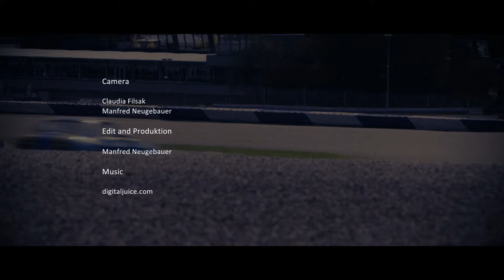Ventilspiel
Ein Höhepunkt der Veranstaltungssaison am Red Bull Ring ist mit Sicherheit auch das "Ventilspiel".
Unter dem Motto "Motorsport wie damals" kann man haut-, und auch gehöhrnah, klassische
Sport-, Touren- und Rennwagen erleben. Ein Fest Motorsportfans!
Da für die Zuschauer die Veranstaltung frei ist, wird diese auch sehr gut und zahlreich besucht.